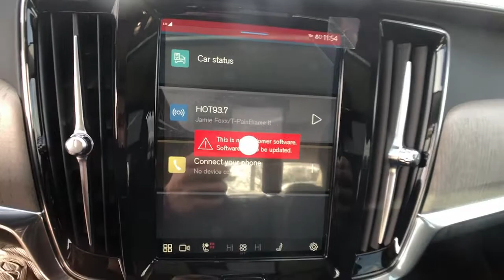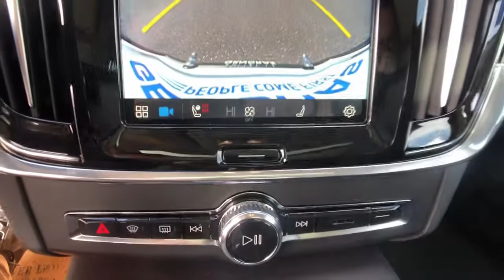2022 Volvo S90 Milford, New Haven, Guilford, Madison, Orange, CT V261491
Platinum New 2022 Volvo S90 available in Milford, Connecticut at Gengras Volvo of North Haven. Servicing the New Haven, Guilford, Madison, Orange, CT area.

Platinum 2022 Volvo S90 B6 Inscription AWD Automatic with Geartronic 2.0L I4 TurbochargedThis vehicle's availability is subject to delivery of title. See dealer for details. Recent Arrival! 23/31 City/Highway MPGTax and title fee's additional. Your Gengras Price includes manufacturer incentives, which are detailed in the vehicle description. Please contact Gengras to confirm your incentive eligibility. Low finance rate offers, including deferred pricing, may not be compatible with other manufacturer offers and may effect the selling price of the vehicle. Low APR or Lease offers are subject to credit approval, and may be available in lieu of other Volvo manufacturer bonuses. Please call Gengras Volvo to confirm your eligibility or for additional details. Not responsible for typographical errors. The following manufacturer bonus programs are included in your price:$1000 - Loyalty Bonus - NER 1101, 1102, 1105, 1106, 1107 Excl RTLs 3233, 3515, 3579. Exp. 03/31/2022 $500 - Volvo Affinity Offers. Exp. 03/31/2022

This vehicle comes with the below Options:
19 Inscription Alloy Wheels
20 8-Multi Spoke Alloy Wheel
360  Surround View Camera
4-Zone Automatic Climate Control + CleanZone
Advanced Package
Air Quality with Advanced Air Cleaner
Bright Chrome Bars in Front Grille with Chrome
Climate Package
Graphical Head Up Display
Illuminated Door Handles
Inscription Features
Interior High Level Illumination
Metallic Paint
Nappa Leather Upholstery
Power Adjustable Side Support
Front Seats
Power Cushion Extension
Front Seats
Power Front Seats incl. Power Lumbar  Memory
Power Operated Sun Curtains
Rear Window  Rear
Side Doors
Tailored Dashboard and Upper Door Panels
Ventilated Front Seats
Volvo Tread Plates
Front
Window Trim
Wood Deco Inlay
CLIMATE PACKAGE  -inc: Heated Steering Wheel  Heated Rear Seats  Headlight High Pressure Cleaning
PROTECTION PACKAGE PREMIER  -inc: Rubber Floor Mats  License Plate Frame  Cargo Tray  Polishing Cloth  Wheel Locks
ADVANCED PACKAGE  -inc: Air Purifier  Power Operated Trunk Lid  Graphical Head-Up Display  360 Surround View Camera
Turbo/Supercharged
All Wheel Drive
Power Steering
ABS
4-Wheel Disc Brakes
Brake Assist
Aluminum Wheels
Sun/Moonroof
Generic Sun/Moonroof
Panoramic Roof
Heated Mirrors
Power Mirror(s)
Integrated Turn Signal Mirrors
Rear Defrost
Intermittent Wipers
Automatic Headlights
Headlights-Auto-Leveling
LED Headlights
Fog Lamps
Automatic Highbeams
AM/FM Stereo
Premium Sound System
Satellite Radio
MP3 Player
Bluetooth Connection
Auxiliary Audio Input
WiFi Hotspot
Requires Subscription
MP3 Player
Steering Wheel Audio Controls
Hard Disk Drive Media Storage
Bucket Seats
Seat Memory
Trip Computer
Power Windows
Leather Steering Wheel
Keyless Entry
Power Door Locks
Keyless Start
Keyless Entry
Cruise Control
Adaptive Cruise Control
Climate Control
Multi-Zone A/C
A/C
A/C
Rear A/C
Woodgrain Interior Trim
Leather Seats
Floor Mats
Mirror Memory
Keyless Start
Remote Engine Start
Requires Subscription
Smart Device Integration
Navigation System
Power Windows
Power Door Locks
Trip Computer
Pass-Through Rear Seat
Security System
Engine Immobilizer
Cruise Control Steering Assist
Traction Control
Stability Control
Traction Control
Front Side Air Bag
Telematics
Requires Subscription
Driver Monitoring
Drive